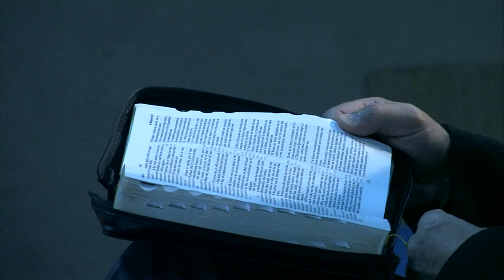Conflict in the Synagogue // Конфликт в синагоге